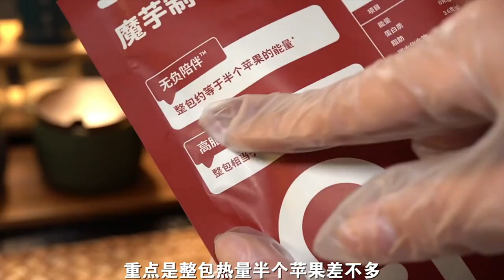You don't have to get up early, the chive egg pancake can be done in just a few minutes It's soft a